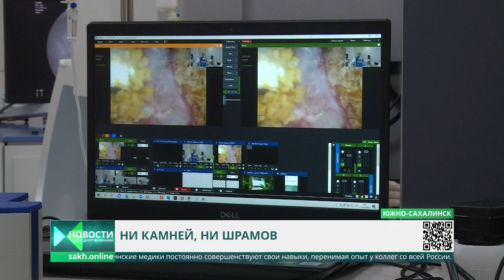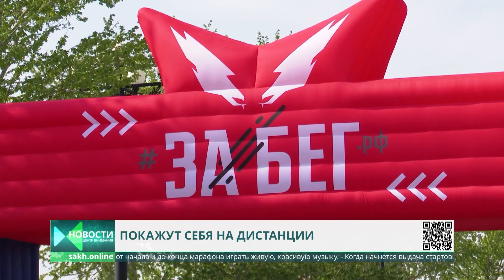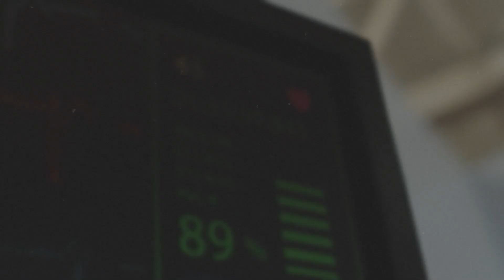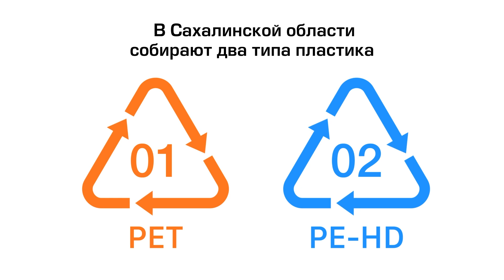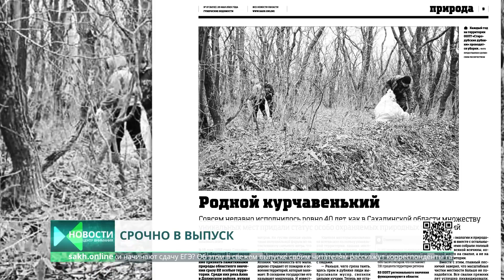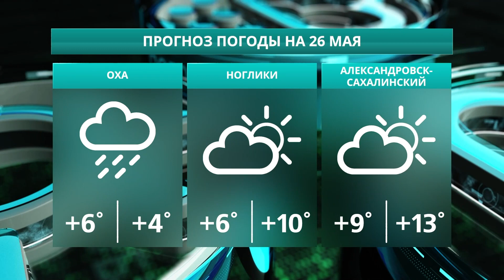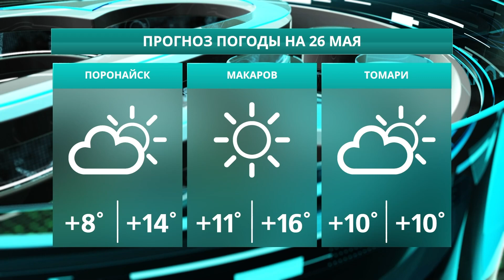Извержение вулкана Эбеко/На Курилах выпустили лосося/Проводники здоровья Новости Сахалина 25.05.23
0:00 Центр Внимания. Новости Сахалина и Курил. Сегодня в выпуске:
0:45 Километровый столб пепла выбросил вулкан Эбеко на Парамушире
1:14 На Южных Курилах специалисты выпустили первую в этом году партию лосося
2:12 Новые «проводники здоровья» успешно сдали вступительный экзамен
3:23 Вопросы о контрактной службе задали военному комиссару Южно-Сахалинска
4:20 Сахалинские медики научились инвазивно дробить крупные камни в почках
6:25 «Охрана труда в призме 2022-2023»
7:17 3 квадратных километра дорог отремонтировали в Углегорске
9:37 Депутаты сахалинской областной думы передали снаряжение военнослужащим
10:38 4 июня спортсмены области примут участие в традиционном Сахалинском марафоне
18:28 Больше 50 картин представили в новой художественной галерее
19:29 Гончарная мастерская в реабилитационном центре "Преодоление"
21:58 В свежем номере газеты "Губернские ведомости"
23:02 Соревнования по легкоатлетическому четырёхборью "Шиповка юных"
27:45 Прогноз погоды